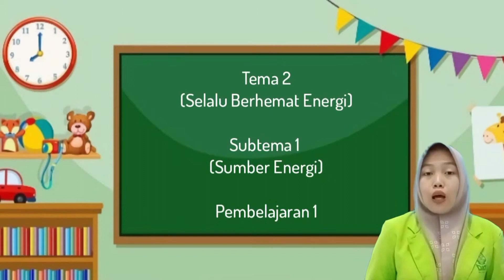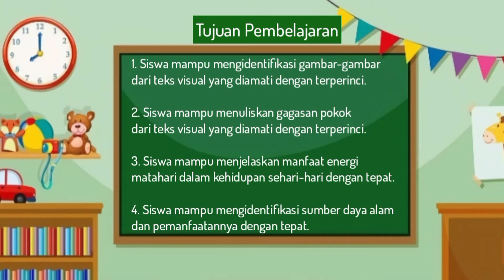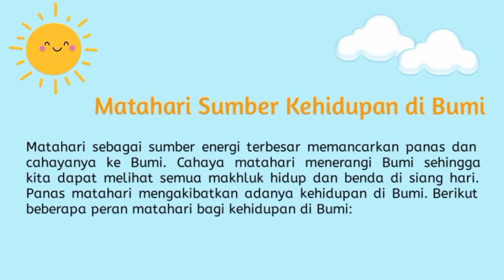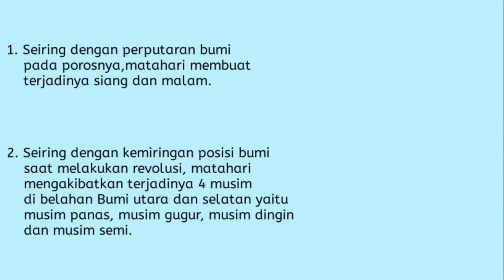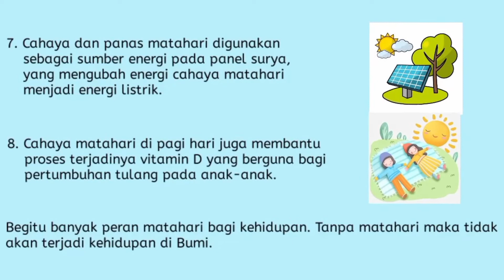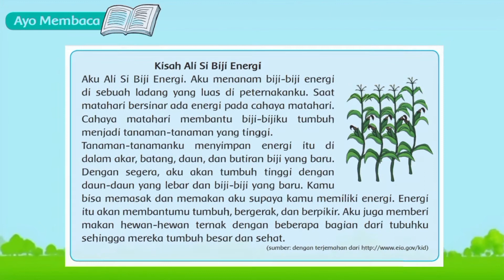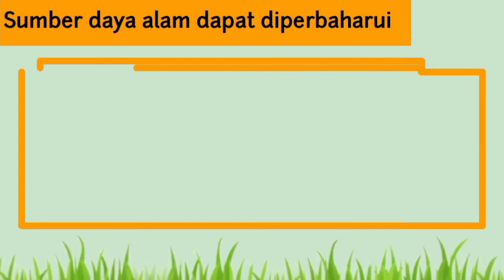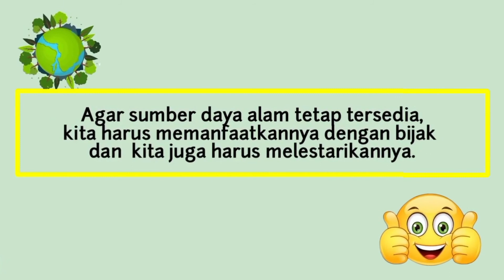Materi Pembelajaran Kelas 4 Tematik Tema 2 Subtema 1 Pembelajaran 1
Video Materi Pembelajaran Kelas 4 Tematik Tema 2 Subtema 1 Pembelajaran 1